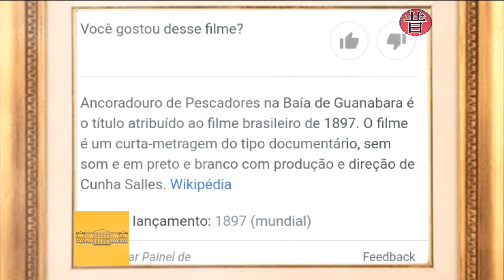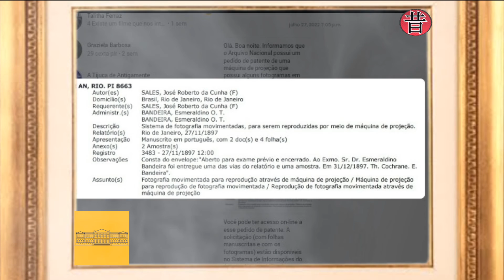03 - José Roberto da Cunha Sales 1897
Todos os créditos deste vídeo  são voltados ao Arquivo Nacional.

Arquivo Nacional

*Todos os Créditos deste vídeo é direcionado inteiramente ao Arquivo Nacional e José Roberto da Cunha Sales.*